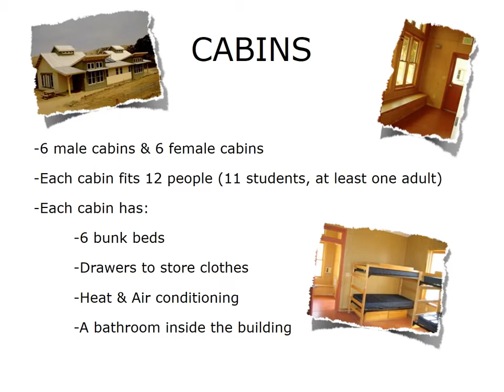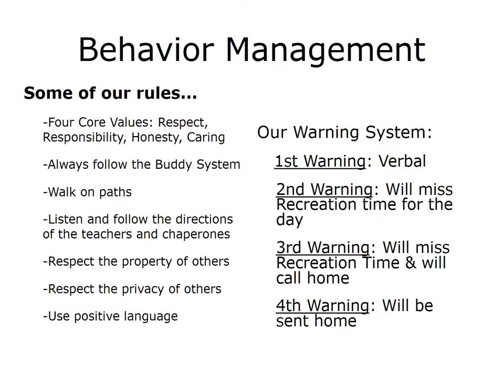OEE Orientation Slide Show 2015 16